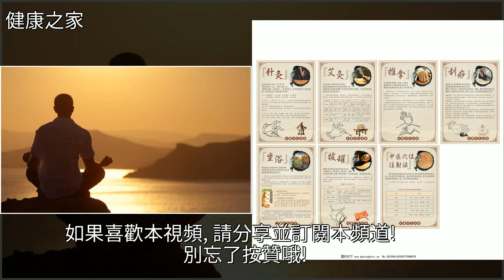強健脾胃的幾個關鍵穴位，實用！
強健脾胃的幾個關鍵穴位，實用！穴位,中醫,艾灸,推拿,鍼灸強健脾胃的幾個關鍵穴位，實用！穴位 中醫 艾灸 推拿 鍼灸